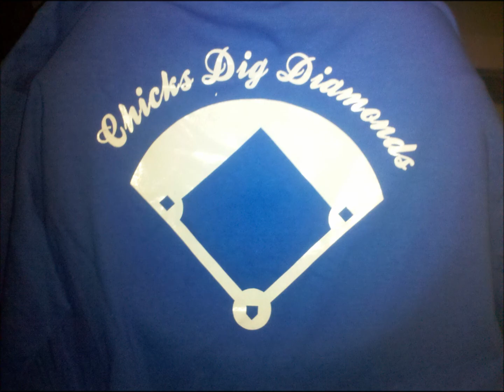Custom Jersey T-Shirt Printing